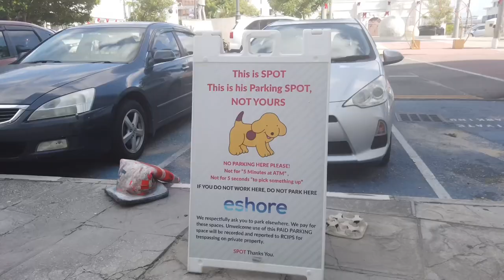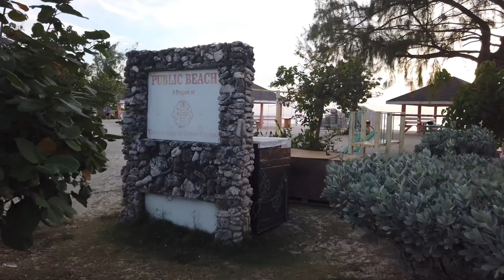GRAND CAYMAN’S BEST PLACES TO HANG OUT ON A BUDGET / TRAVEL TIPS TO SAVE $$$ MONEY IN GRAND CAYMAN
Featured places in this video
(1) Downtown George Town
(2) Camana Bay
(3) Seven Mile Beach

How to Travel on a Budget in Grand Cayman?
(1) Learn how to take public bus in Grand Cayman
(2) Compare prices from different stores before buying something
(3) Try supermarket’s buffet to save money on restaurants in Grand Cayman
(5) Look for accommodations outside Seven Mike Beach Grand Cayman